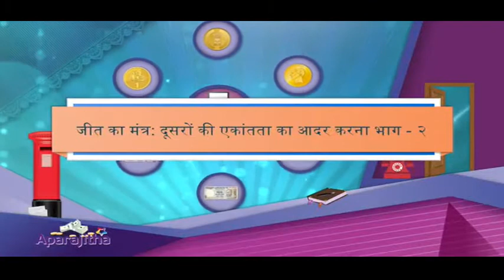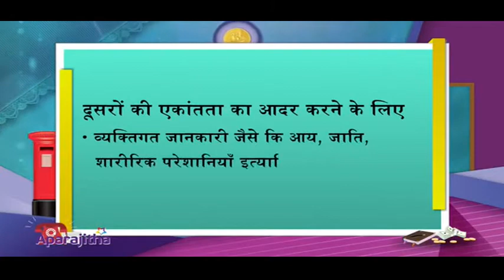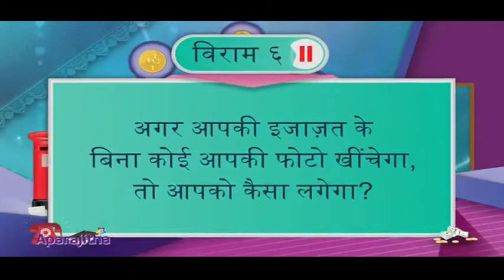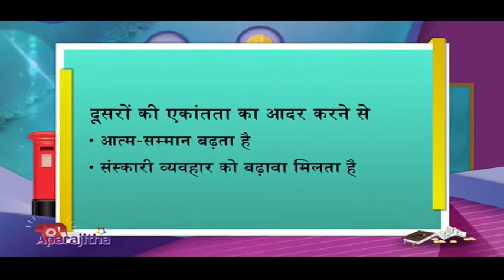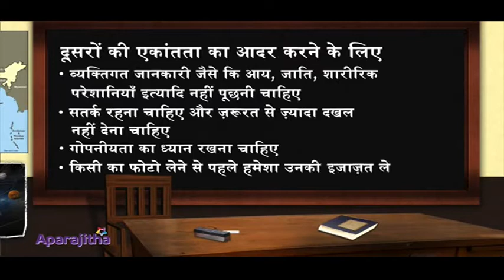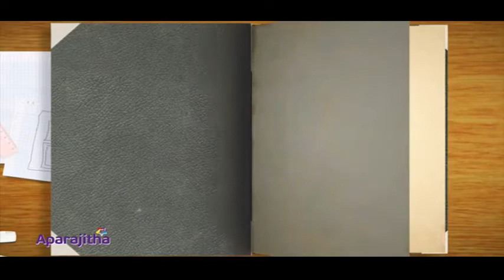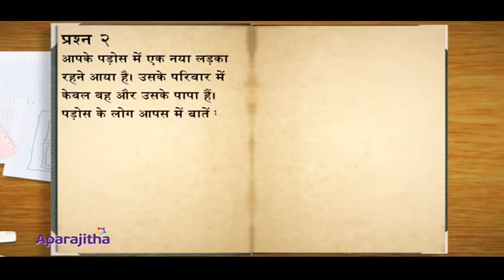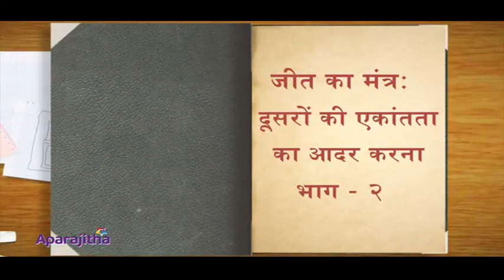RESPECTING OTHERS PRIVACY 2 Life Skills Class XI and XII